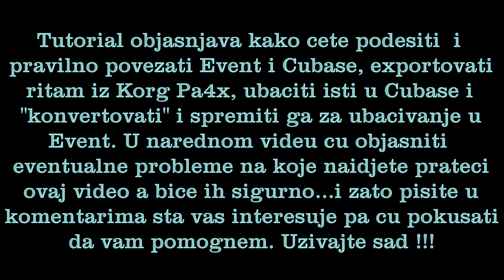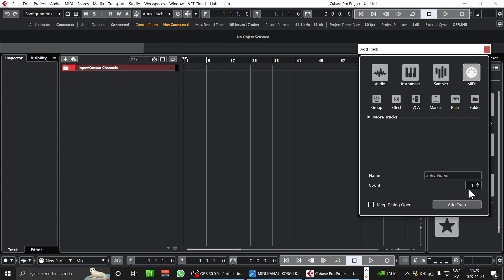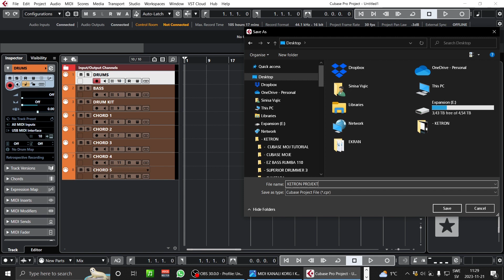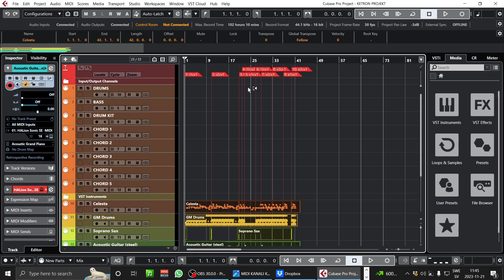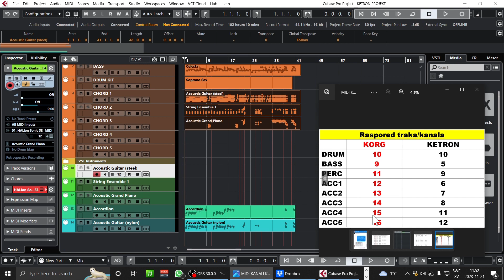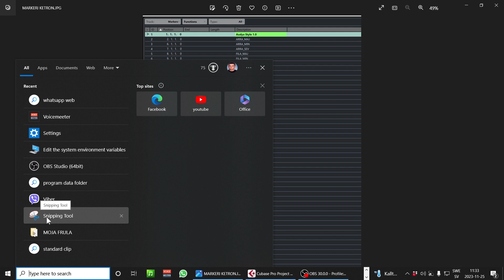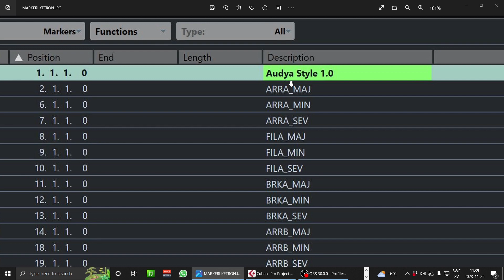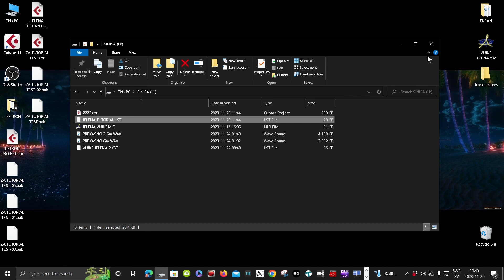Tutorial Cubase za Ketron Event